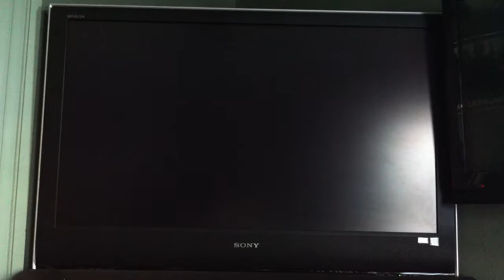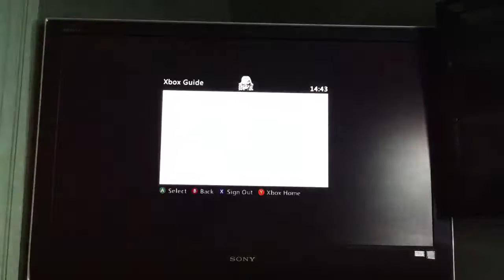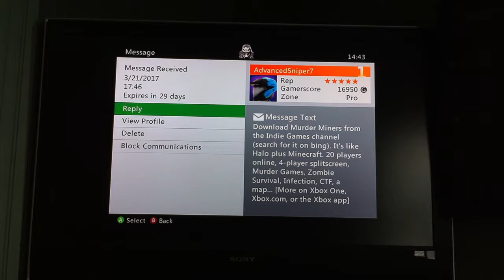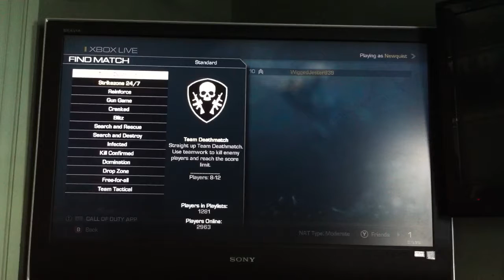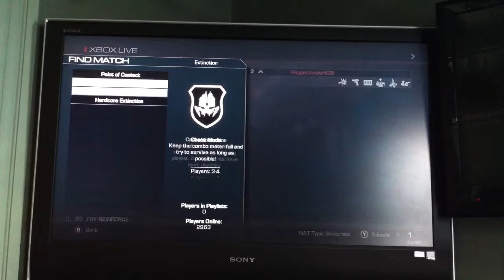Cod ghost multiplayer